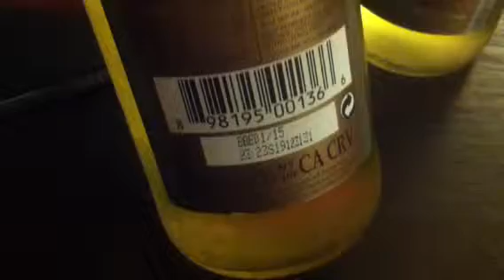Fever Tree sometimes has no carbonation. I'd say appx 10 bottles in the past year